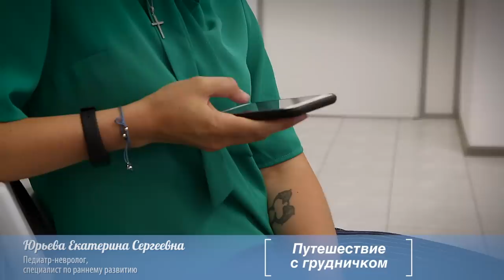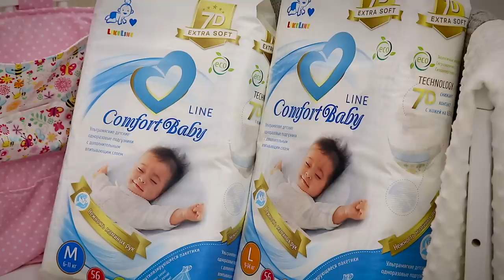❤️ Путешествие с грудничком, грудное кормление, вирусы, аптечка. Екатерина Юрьева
В компании ComfortBaby прошел семинар на актуальную тему "Путешествие с грудничком"
Лекцию вела потомственный врач, педиатр, специалист по раннему развитию Екатерина Юрьева
Мы поговорили:
Как собрать дорожную аптечку! (что может понадобиться в дороге)
Лайфхаки на борту (какие рейсы выбирать, как отвлечь малыша)
Как кормить в дороге и менять подгузник
Грудное кормление в жару, заменит ли грудное молоко воду?
Какие страны оптимальны для путешествия,а какие с грудничком лучше избегать (акклиматизация, пляж, нужна ли система all inclusive, на сколько дней оптимально лететь)
Как обезопасить себя и своего малыша от вирусов и бактерий
Тестдрайв подгузников и влажных салфеток: какие брать с собой в дорогу